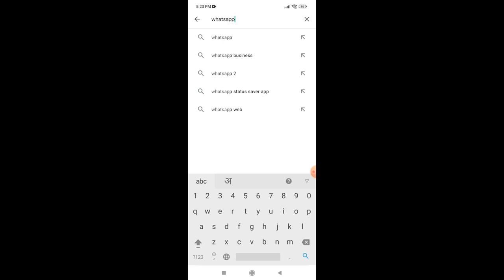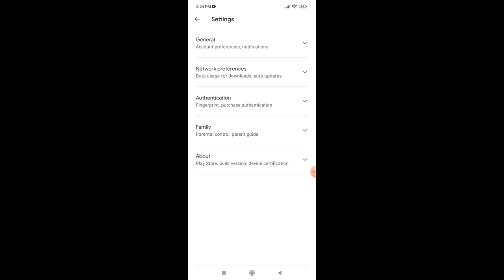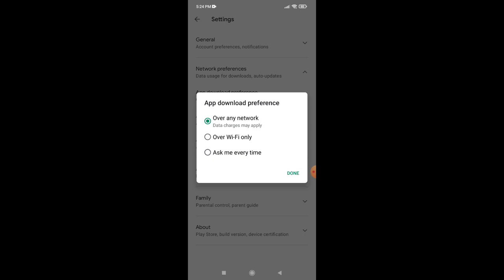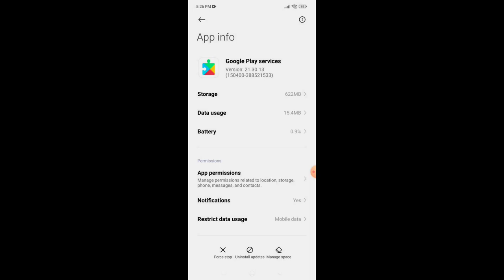Play Store se app download nahi ho raha hai ? Play Store waiting for download problem 2021